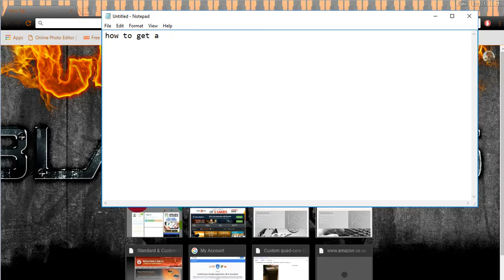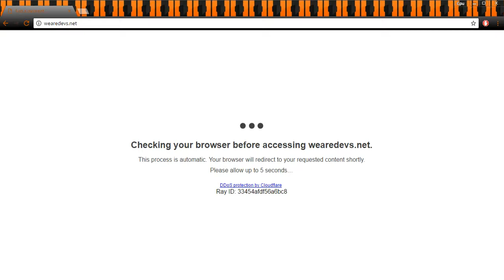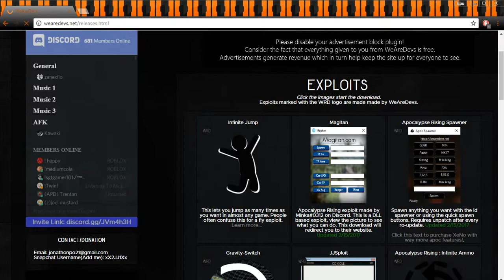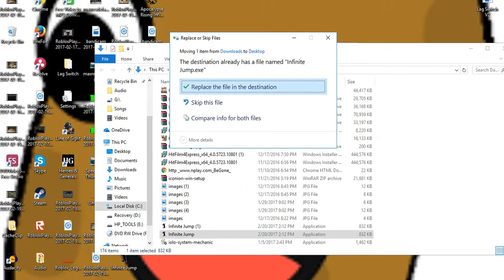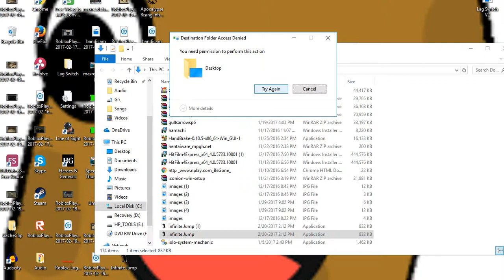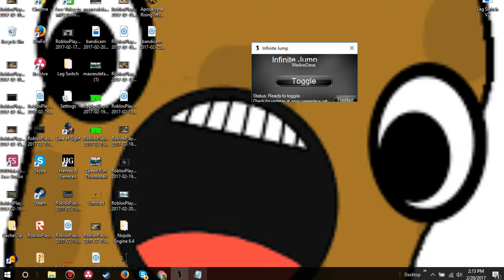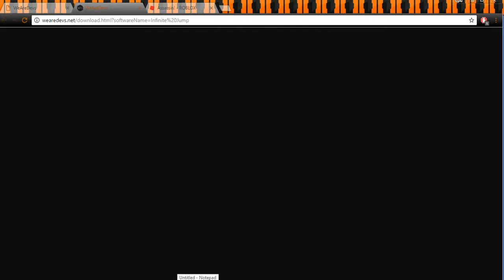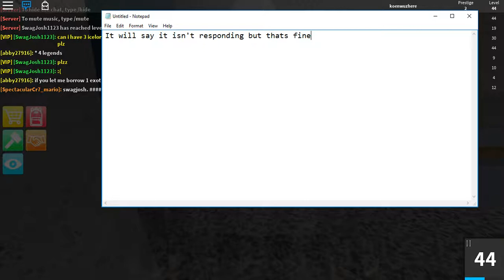Unlimited Jumping Hack (Not Working April 2018)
Sorry wasn't aware I wasn't recording curser